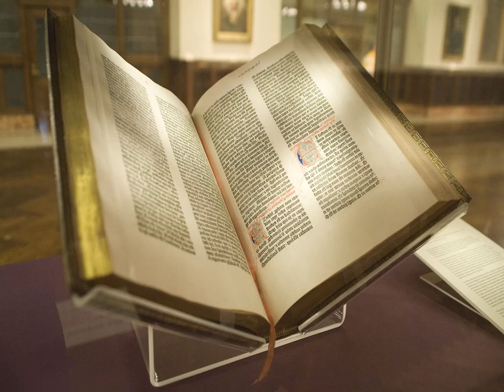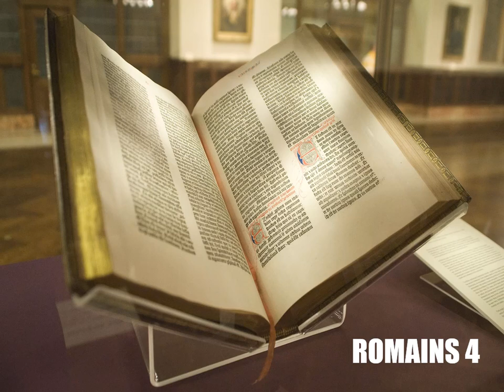L’Épître aux Romains Chapitre 4 - Lecture De La Bible En Audio Français